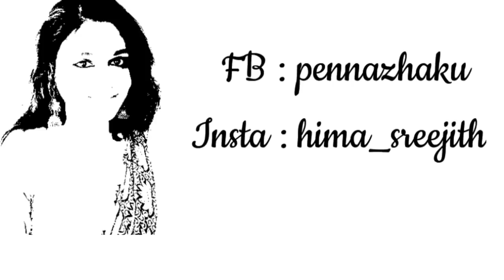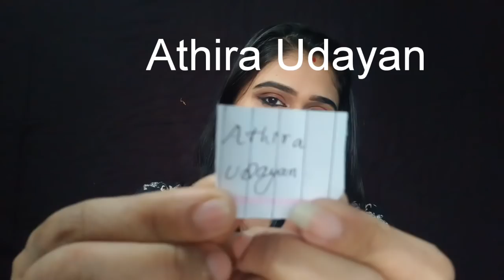എന്റെ ഹെയർ ട്രീറ്റ്മെന്റ് അനുഭവങ്ങൾ Hair treatment story|Give Away winner Announcement Epi:14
Hai dears !! I hope this video helps you guys..

Face book -Pennazhaku